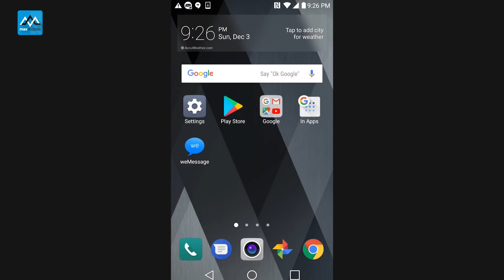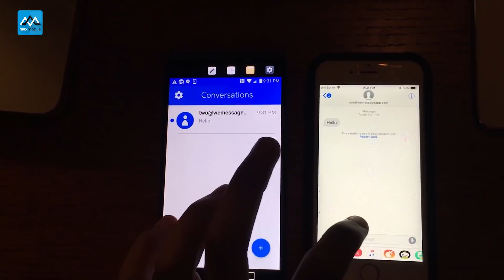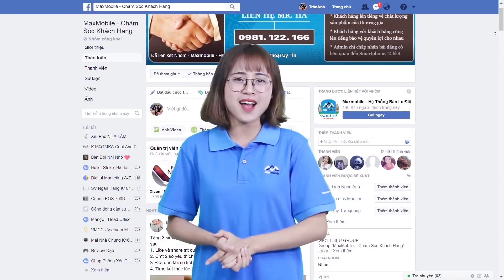MaxDaily 13/12: Đã có thể dùng iMessage trên Android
MaxDaily 13/12
Đã có thể dùng iMessage trên Android
Galaxy S9 chắc chắn có cảm biến vân tay dưới màn hình
Nokia chuẩn bị ra smartphone không viền rẻ nhất
⛔ Mua hàng tại MaxMobile có gì đặt biệt